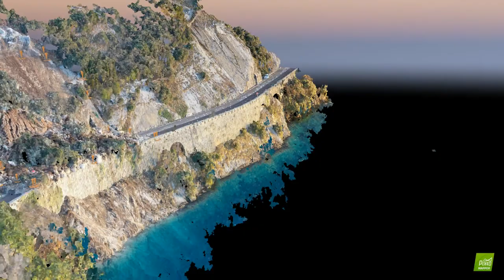Render frana Tempesta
Render ottenuto attraverso la fotogrammetria aerea - by Andrea Modena